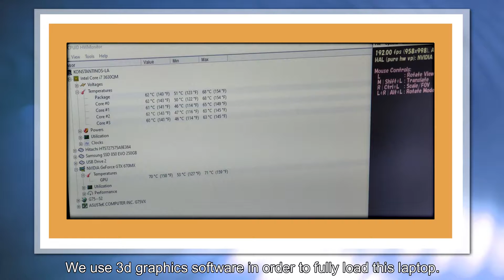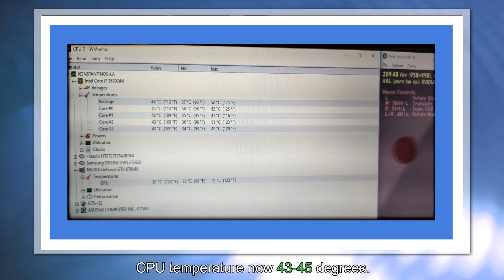Asus g75v "20 degrees down!" after replacing original thermal paste and pads with K4 PRO and K5 PRO.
In this video we will see how an Asus g75v will operate almost 20 degrees cooler after replacing original thermal paste and pads with K4 PRO and K5 PRO.

👣 Επισκεφθείτε το κατάστημά μας, Ίωνος Δραγούμη 46.